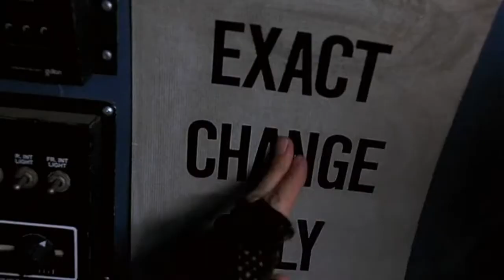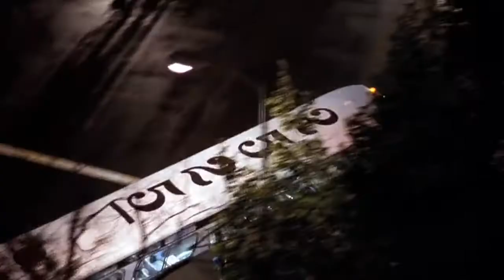BUS Exact Change Only!!! Remember no free rides!!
crazy bus driver
If only we was able to do this haha
From the movie Trojan War